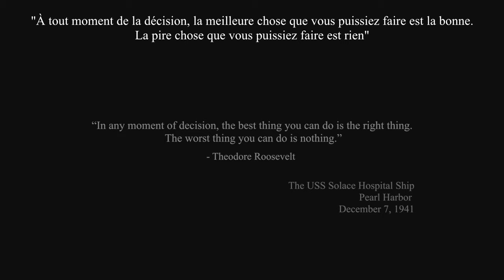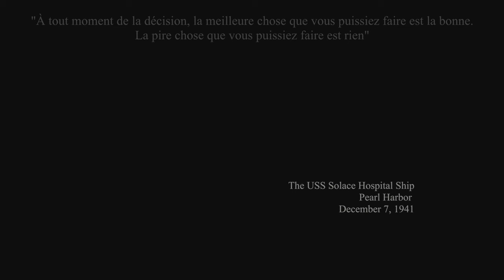UN MEDIC À PEARL HARBOR | Medic: Pacific War Gameplay FR